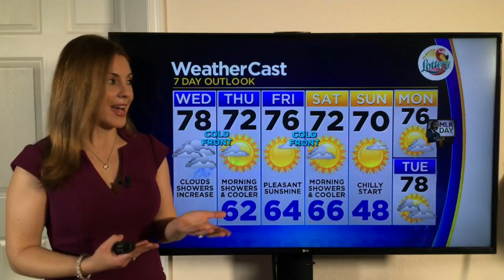CBSMiami.com Weather 1/13/2021 12PM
Mix of sun and clouds, a few showers possible.